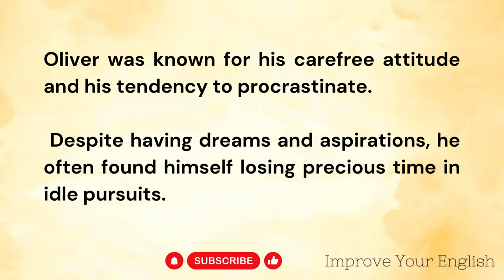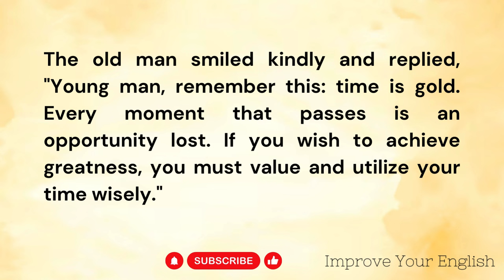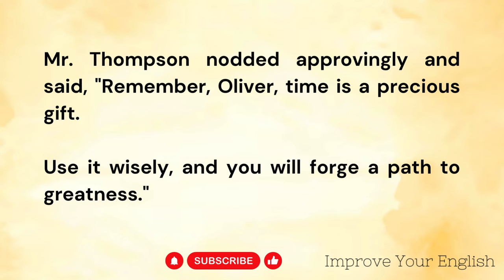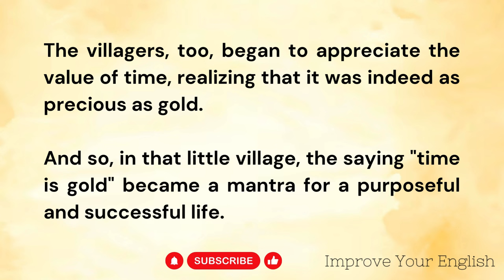Learn English Through Stories || Time Is Gold | Graded Reader || Improve Your English | Storytelling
What You'll Find on Our Channel:
English story
English Audiobook
English stories
ielts listening
English 5days
English podcast
English Story
English 5 days
Podcast English
Learn English Through Stories Level 3
british pronunciation
british accent
english conversation
Pronunciation
Sentence
Audiobook
Fluency
practice
american english
International English Language Testing System
english learning
Graded reader
stories.